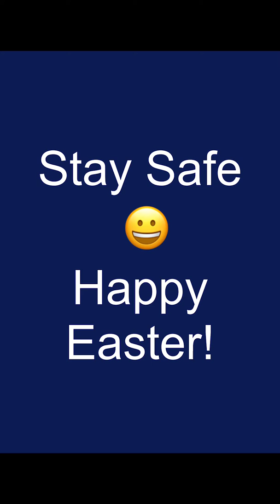Happy Easter from Corfe Hills Staff!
To all our students and the wider Corfe Hills Community - Happy Easter & Stay Safe!